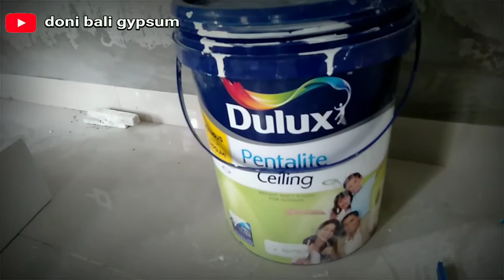painting work in progress plafon drop ceiling.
painting work in progress pada plafon drop ceiling 4 lokal yaitu ruang tamu dan 3 kamar tidur dengan menggunakan cat DULUX white supermati 108 bright matt finish for gypsum.
Dan di kerjakan dengan tenaga ahli yg sudah belasan tahun supaya hasil maksimal dan memuaska konsumen.